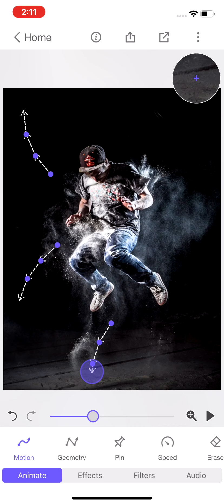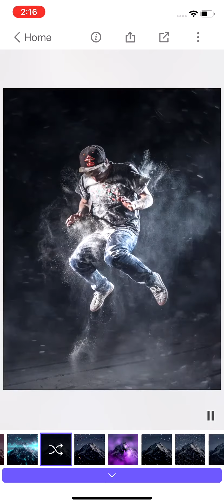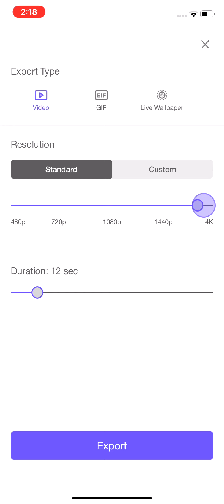How to add Overlays & apply animations on photos and videos in ripple using StoryZ app for iOS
Create motion art on your still pictures using StoryZ app.
Moving photos
Make pictures come to life and make your digital art to the perfection level.
Apply motion effect on your photos using Ripple & Geometry tools.